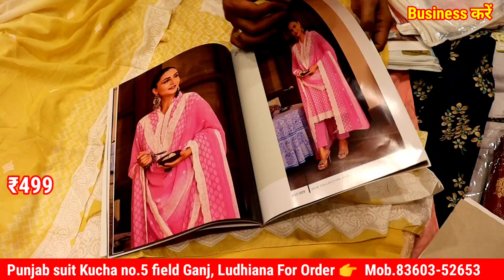Print & Boutique Suit || आज की वीडियो से सिंगल डबल जैसे मर्जी अपनी वरायटी बनाओ Punjab Suit Ludhiana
Prin and Boutique || आज की वीडियो से सिंगल डबल जैसे मर्जी अपनी वरायटी बनाओ Punjab Suit Ludhiana

Punjab Suit Ludhiana
address.. near jama masjid field Ganj kucha no.5 Ludhiana Punjab

Shop Name -.
Shop address.
Mob. .

1st link chat./JYWvxkUq9lQ...
2nd link chat./IdBen2FTgeI...
3rd group chat./FaBbH82ylQi...

winter Suit,
ladies suits,
cotton suits,
ambala market,
ambala wholesale,
 ghumar mandi suits,
wholesale market,